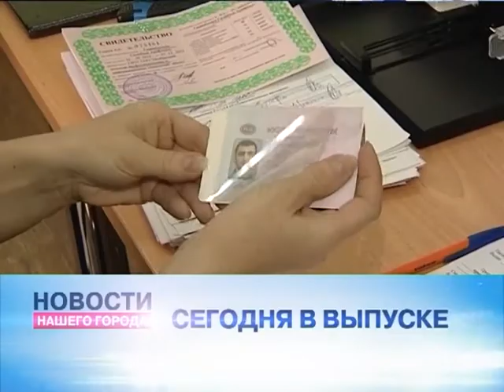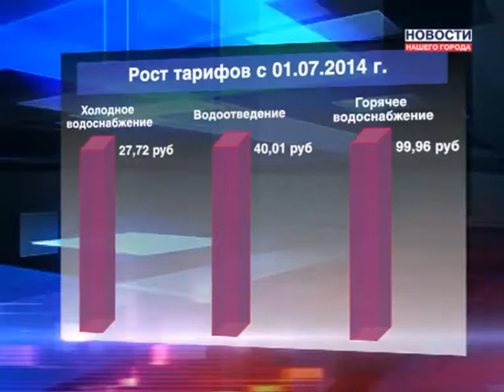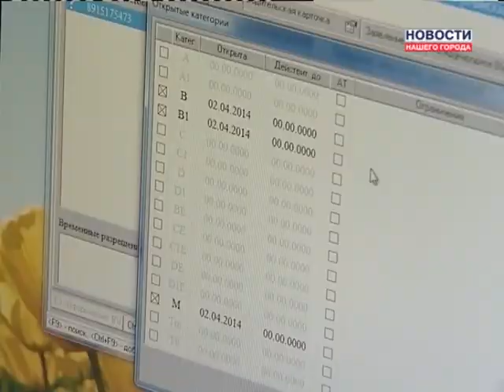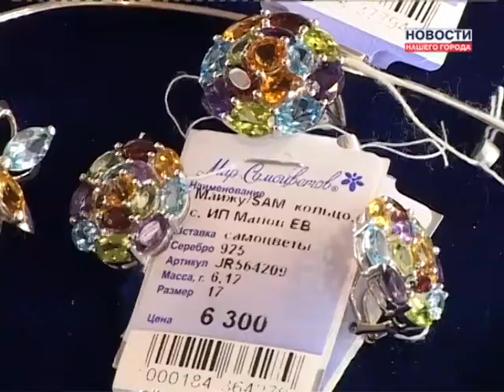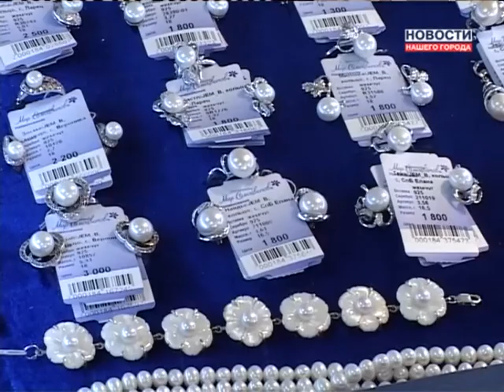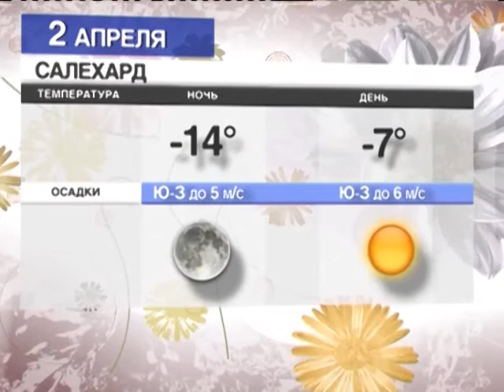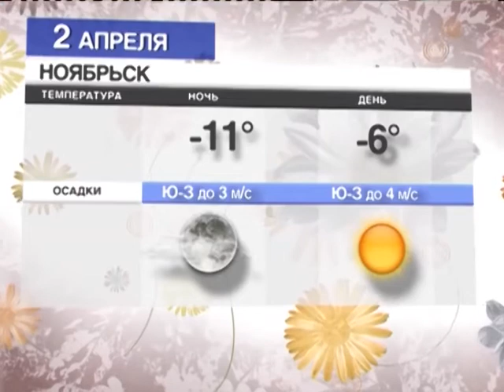02.04.2014 Новости Нашего Города г.Ноябрьск 14:00